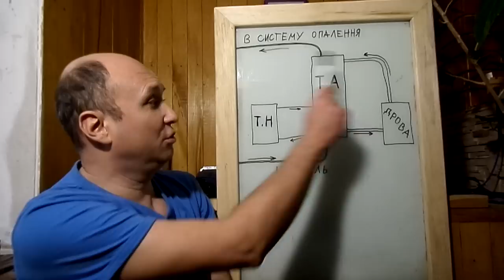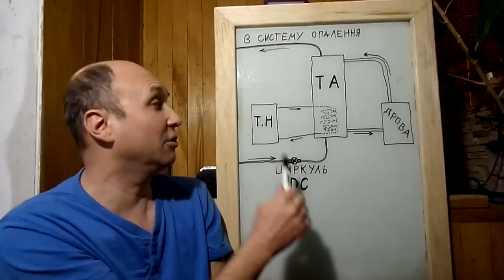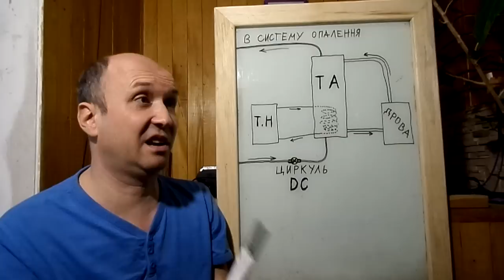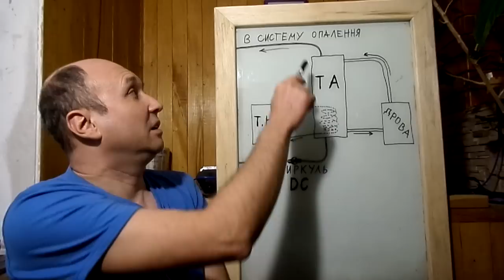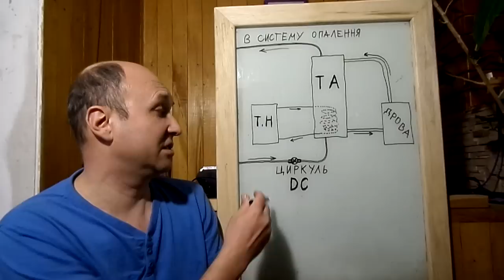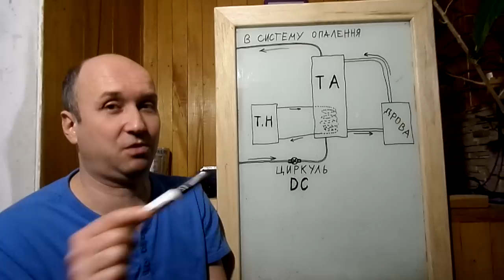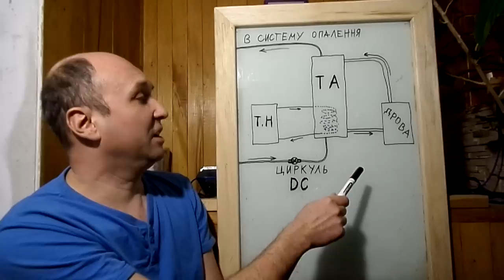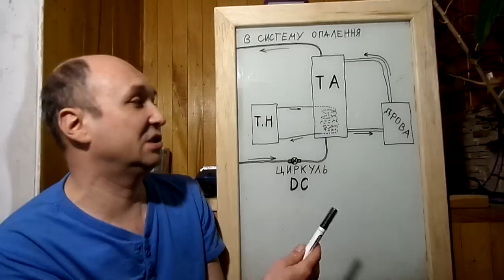Найкраще опалення під час вимкнень світла!